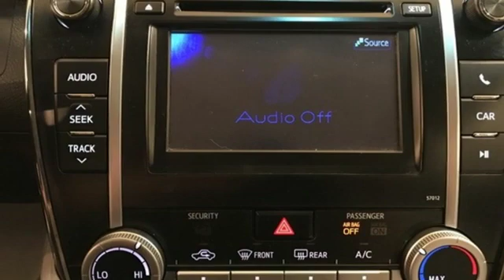Used 2012 Toyota Camry Frederick MD Hagerstown, WV #7644100 - SOLD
Year: 2012
Make: Toyota
Model: Camry
Trim: LE
Engine: 2.5L I4 SMPI DOHC
Transmission: 6-Speed Automatic
Color: Gray
Mileage: 18359
Stock #: 7644100
VIN: 4T4BF1FK3CR262860
Recent Arrival! 2012 Toyota Camry LEbrOdometer is 70946 miles below market average!br25/35 City/Highway MPGbrbrInternet Value Pricing...brbrOur Internet Value Pricing Mission at Younger Toyota is to present Value Pricing to all of our customers.brbrPreowned Internet Pricing is achieved by polling over 70,000 pre-owned websites hourly. This ensures that every one of our customers receives real-time Value Pricing on every pre-owned vehicle we sell.brbrWe do not artificially inflate our preowned prices in the hopes of winning a negotiating contest with our customers!brbrWe do not play pricing games. After being in business for 42 years, we realized that Internet Value Pricing is by far the best approach for our customers.brbrAwards:br * 2012 KBB.com Best Resale Value Awards * 2012 KBB.com 10 Most Comfortable Cars Under $30,000 * 2012 KBB.com 10 Best Sedans Under $25,000

Be One!

Address:
1945 Dual Highway